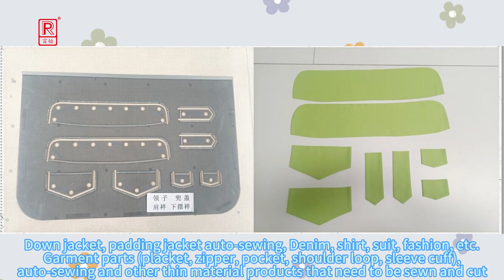Richpeace automatic sewing machine with laser cutting